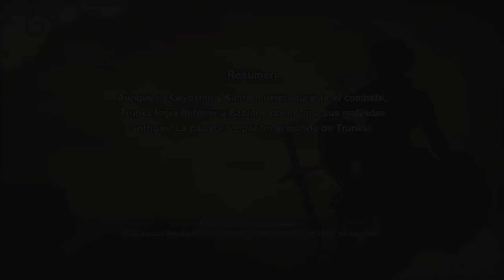DRAGON BALL Z KAKAROT DLC 3 Pt10 | EpsilonGamex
Llegamos al final del DLC 3 de DBZ Kakakarot! el mejor de los 3 DLC a mi parecer :D la aventura de Trunks termina aqui.